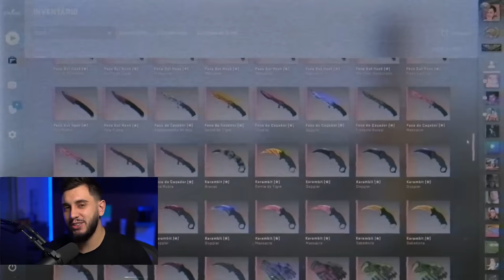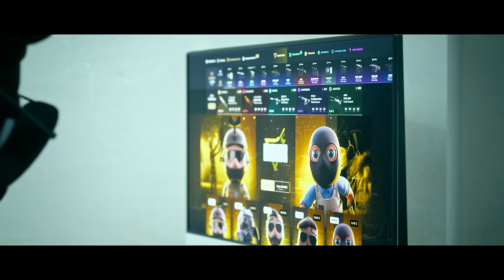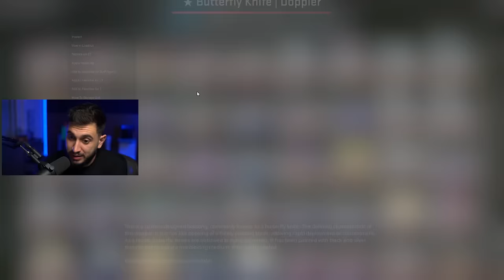Depois de Muitos Anos, Ela Está de Volta... Comprei a Melhor M4A4 do CS2